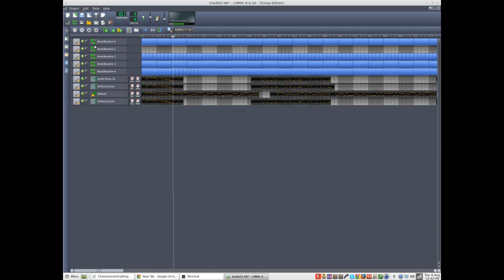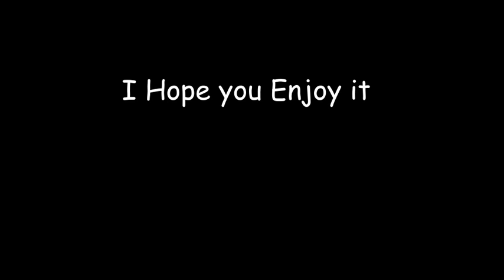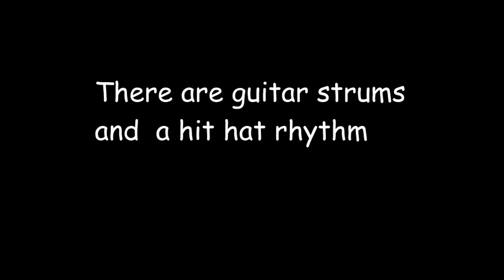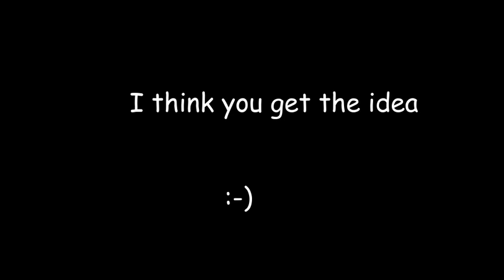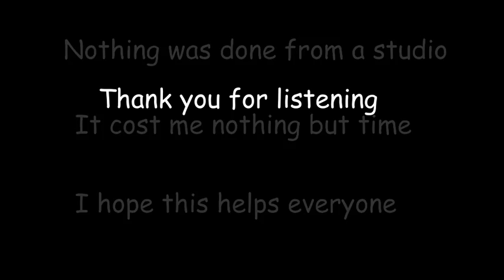Chupke Se/ Snehithane Cover Flute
Chupke Se song/ Snehithane done on Bhansuri. The background music was made using LMMS. I hope you enjoy this piece. Please make a comment.. Thank you for listening and your support. Thanks to Jayasree for going through the song with me. She has sung the cover for this check it out